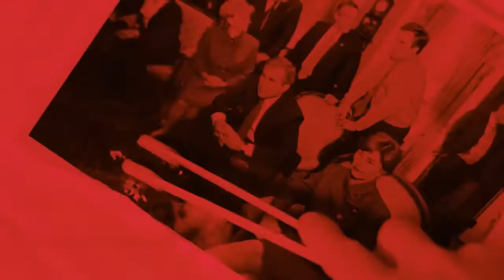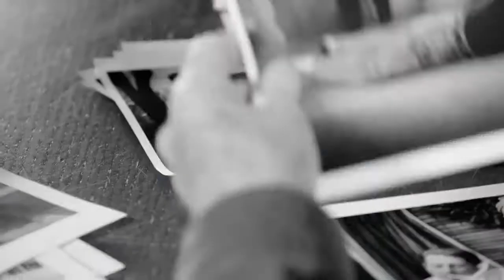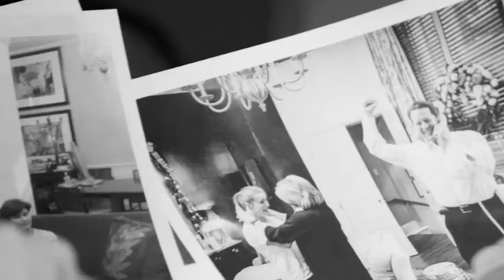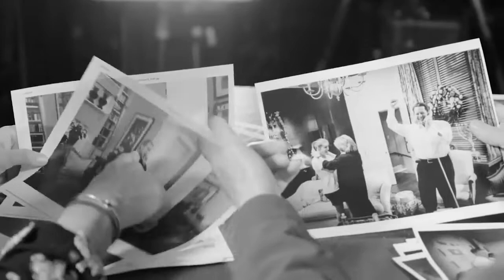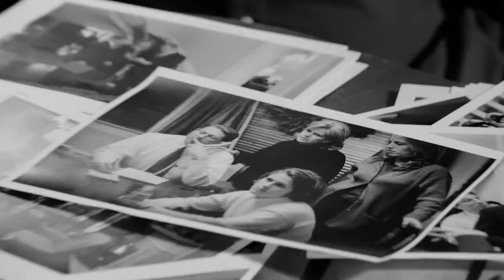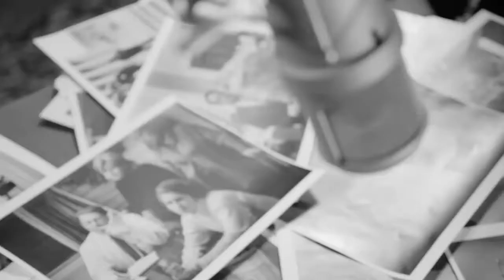Election 2000: The Final Hours of Bush v Gore